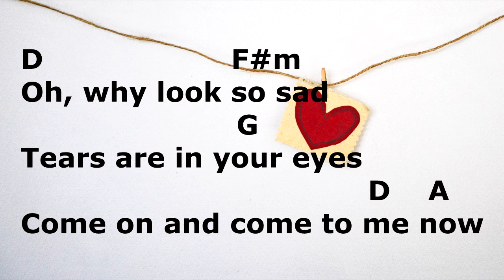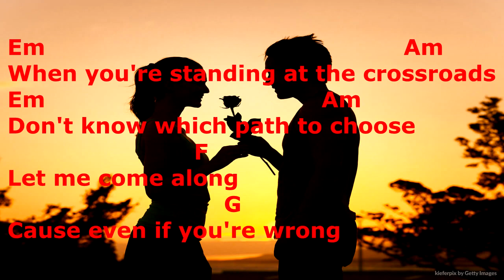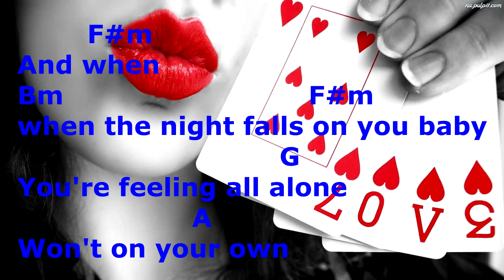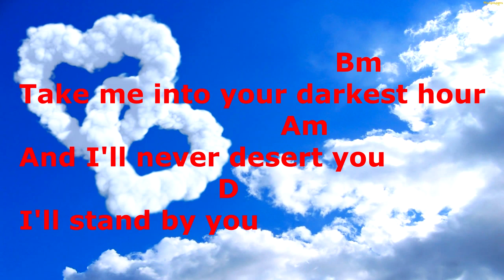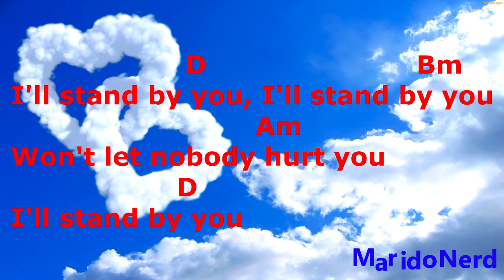Cifra, Letra e Musica - The Pretenders - I'll Stand By You